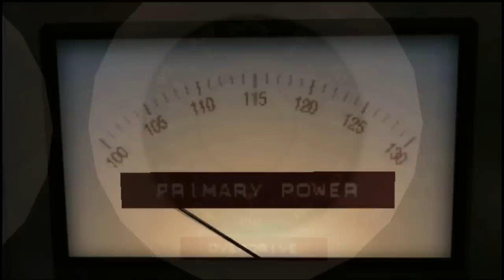Best Free Games of The Day February 10, 2012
Happy gaming! :)